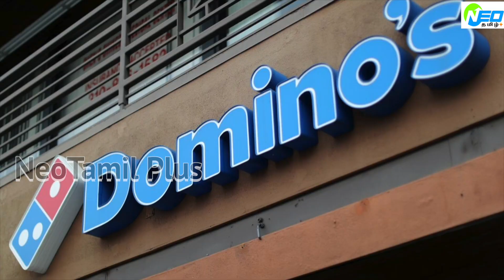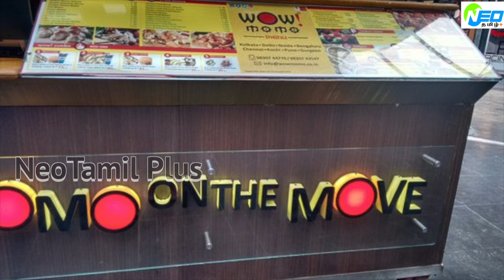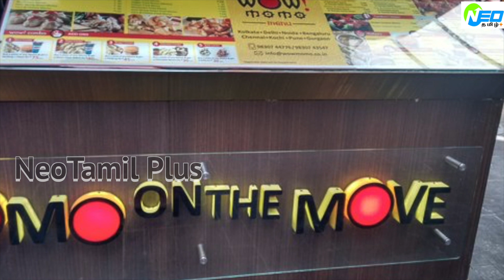BALAVIN INDRU ORU SEYTHI-39 | Motivational Story In Tamil | Wow Momo| Sagar Daryani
Wow! Momo is an Indian chain of fast food restaurants headquartered in Kolkata, West Bengal, India, specializing in momos, dumpling popular in Nepal, Tibet and India. It was established in 2008 by Sagar Daryani and Binod Homagai, alumni of St. Xavier's College, in Kolkata.

The company is headquartered in Kolkata, West Bengal. In 2019, after Tiger Global Management's investment of ₹130cr, the company was valued at over ₹860 crore.

The company was founded by Sagar Jagdish Daryani and Binod Kumar Homagai, who started selling steamed momos from their 6 by 6 kiosk in Springdale Spencer. The initial stores were kiosks inside hypermarkets of Big Bazaar and Spencer's in Kolkata, which paved a way of opening food outlets in malls, tech parks and other commercial locations.

WOW! Momo has expanded to Kolkata, Mumbai, Delhi, Noida, Gurgaon, Bengaluru, Chennai, Lucknow, Kochi, Bhubaneswar, Cuttack, Puri,pune,hyderabad, and Kanpur. As of October 2018, WOW! Momo has over 200 outlets across 13 cities in India.